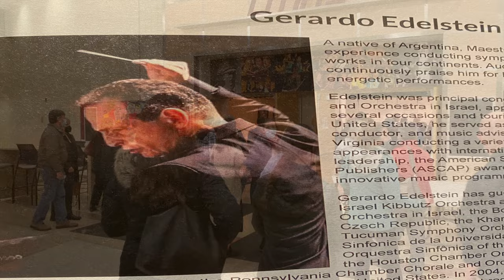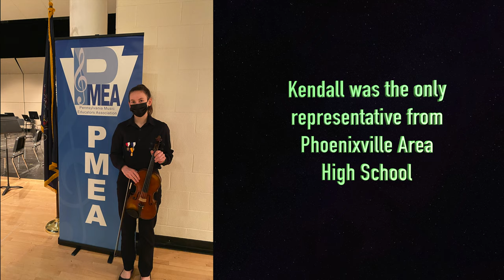Region VI Orchestra PMEA - Kendall Nowak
Kendall was the only PAHS representative at the Region VI PMEA Orchestra performance this year, Feb 25, 2022.  Held at Lower Merion High School.